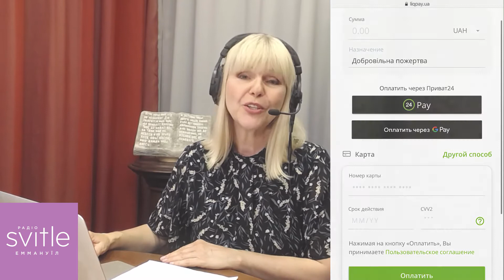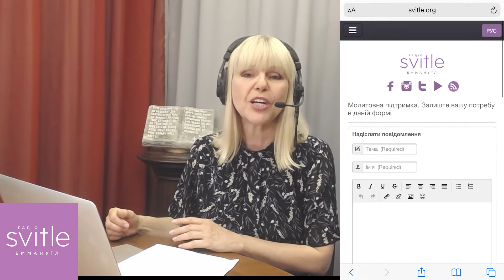З відкритим серцем 10.07.2021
Карта Приват: 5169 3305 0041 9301 – призначення платежу: Добровільна допомога, без ПДВ

Мобільний додаток:
Міста мовлення: Київ – 67,28 FM, Львів – 67,82 FM, Харків – 69,2 FM,
Суми – 69,02 FM, Запоріжжя – 69,92 FM, Чернігів – 70,79 FM, Дніпро – 70,37 FM, Чернівці – 69,26 FM, Супутник ASTRA 4